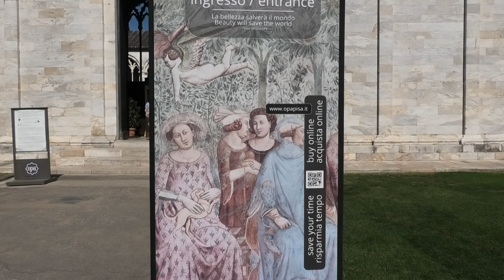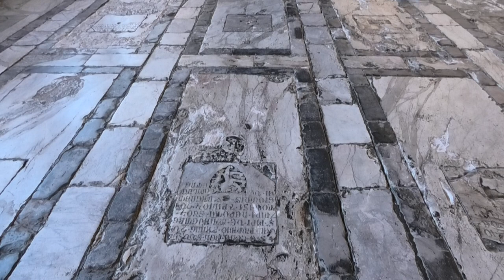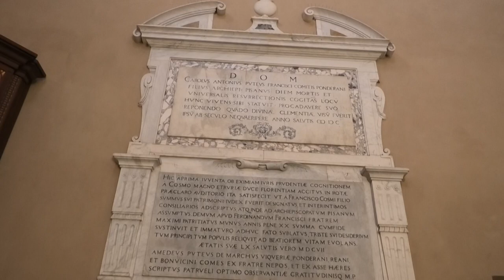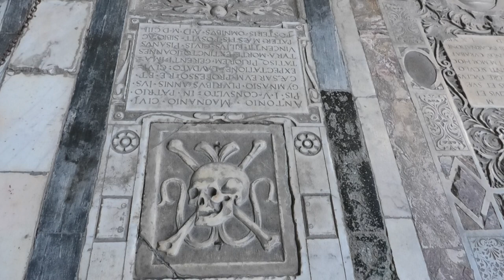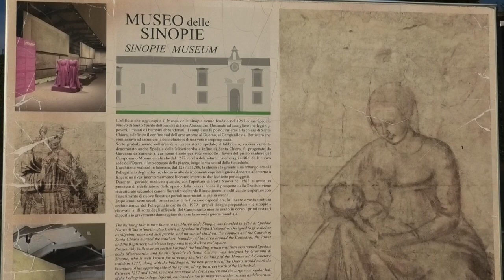Pisa - Camposanto Monumentale e Museo delle Sinopie (Piazza del Duomo)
Pisa - Il Camposanto è stato l’ultimo monumento a sorgere sulla Piazza del Duomo (PIazza dei Miracoli) e la sua lunga parete marmorea ne delimita il confine settentrionale definendola compiutamente.                                                                                                                                                   Fu fondato nel 1277 per accogliere le tombe fino a quel momento disseminate attorno alla Cattedrale. Nelle intenzioni dell’Arcivescovo Federico Visconti l’edificio avrebbe dovuto essere un luogo “ampio e decoroso, appartato e chiuso”. Nasce così una delle più antiche architetture medievali cristiane destinate al culto dei morti.
Inizialmente i sarcofagi furono collocati nello spazio centrale scoperto che, secondo la tradizione, accoglie come un grande reliquiario la terra santa portata dalla Palestina al tempo della II crociata (1146). Sotto il pavimento dei corridoi laterali trovano posto più umili sepolture.                                             Nel corso del Trecento le pareti interne si animarono di meravigliosi affreschi incentrati sul tema della Vita e della Morte, realizzati da due grandi artisti dell’epoca, Francesco Traini e Bonamico Buffalmacco, i quali misero in scena le prediche declamate in città dal domenicano Cavalca, ma anche le spaventose visioni della Commedia di Dante, riferimento evidente soprattutto nel Trionfo della Morte e nel Giudizio Universale, entrambi dipinti dal Buffalmacco noto anche come protagonista di alcune novelle del Boccaccio. Il ciclo procede nell’avanzato Trecento con le Storie dei Santi Pisani di Andrea Bonaiuti, Antonio Veneziano e Spinello Aretino e con Storie dell’Antico Testamento, iniziate lungo la parete settentrionale da Taddeo Gaddi e Piero di Puccio e concluse alla metà del Quattrocento dal fiorentino Benozzo Gozzoli.                                                                                                                   Museo delle Sinopie                                                                                                                                                    Gli affreschi, opera di diversi artisti, tra i quali Buffalmacco, Andrea Bonaiuti, Antonio Veneziano, Spinello Aretino, Taddeo Gaddi, Piero di Puccio, Benozzo Gozzoli e altri, un tempo coprivano le pareti del Camposanto e furono distrutti o comunque molto danneggiati dall'incendio del 1944 dovuto a un bombardamento alleato.
In quell'occasione si staccarono gli affreschi per gli urgentissimi restauri (in larga parte ancora in corso) e si trovarono questi disegni preparatori straordinariamente conservati. Dopo il restauro furono collocati nel museo odierno, che si trova nel lato sud della piazza del Duomo, dove è presente una delle due biglietterie del complesso monumentale.
Nel Museo, oltre alle sinopie stesse, sono presenti due zone multimediali: una dove viene riprodotto una simulazione in 3D stereoscopico del camposanto monumentale durante i secoli, l'altra dove, in una sorta di mini-cinema, viene proiettato un audiovisivo riguardante la struttura e i lavori di restauro della Torre pendente, per il momento solo in lingua inglese.